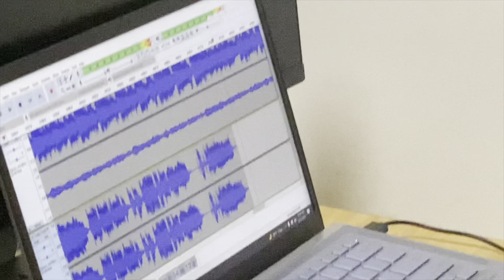TANGING ALAY | Original Composition by Ian Sta Ana | Acoustic version | 2021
Tanging Alay composed and lyrics by Ian Sta Ana
Song by Kuya iAn
Music Video by Jojo Bareng
Arranged by Jojo Bareng
@JMB Studio

2 Timothy 1:9
"He has saved us and called us with a holy calling, not according to our works, but according to His own purpose and grace, which was given to us in Christ Jesus before time began."

TANGING ALAY

INTRO: G - C (3x), D

VERSE:

PINATAWAD, HINUGASAN
MULA SA PUTIK NG KASALANAN
PINAGPALA, BINIHISAN
BINALOT NG IYONG KATUWIRAN

PRE-KORO:

WALA NANG HIHIGIT SA PAG-IBIG MO
IKA’Y TAPAT AT TOTOO

KORO:

ANG TANGING ALAY SAYO AKING AMA
AY ANG PAPURI’T WAGAS NA PAGSAMBA
BUHAY KO AY ILALAAN
UPANG IKAW AY MAPAGLINGKURAN

LAGING ITATAAS ANG PANGALAN MO
PANGINOON IKA’Y HINDI NAGBABAGO
WALA NA NGANG IBANG HANGAD
PAGKAT BIYAYA MO’Y SAPAT SA BUHAY KO IKA’Y ITATAAS

COMPOSED/MUSIC BY: IAN STA ANA
SONG BY: IAN STA ANA
MIXED AND ARRANGED BY: JOJO BARENG
GUITAR BY: JOJO BARENG
DIRECTED BY: JOJO BARENG
Acoustic released May 17, 2021